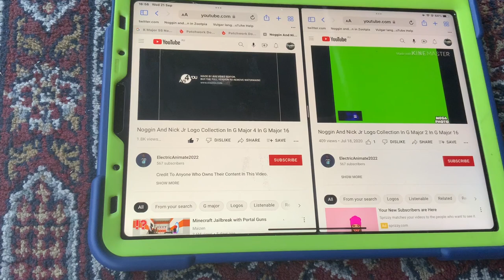(NEW EFFECT) Noggin And Nick Jr Logo Collection In Z Major 7 In G Major 16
A.K.A The Audio Of Z Major 23 Sounds Like G Major 16 And G Major 2 Spilt G Major 4
How To Make It:
Add Combined And Edit:
G Major 16+Z Major 7=Z Major 23 (7+16)